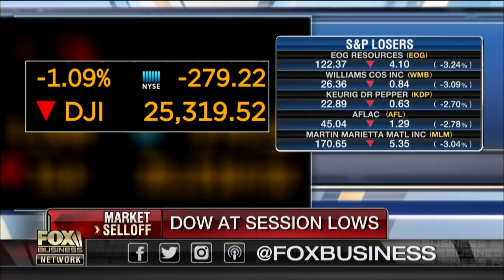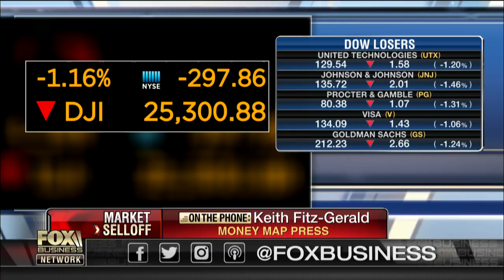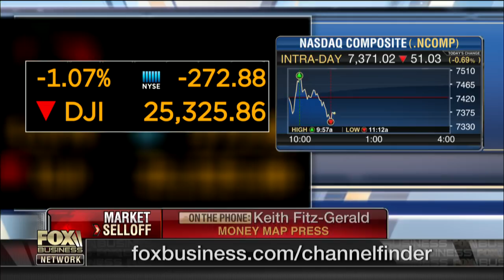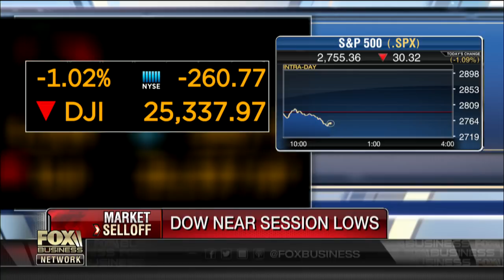When should investors jump back into stocks?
Money Map Press' Keith Fitz-Gerald on concerns over the market decline.